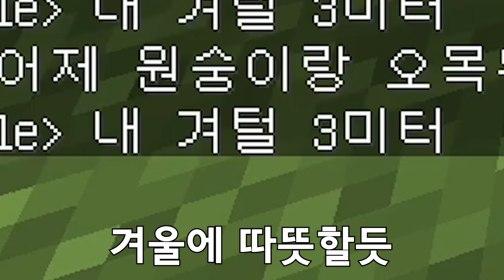강제 본인 극딜(마인크래프트)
파크모 가로로 늘려놓은 거 왜 어울리는 거 같지

Musicⓒ Smiley